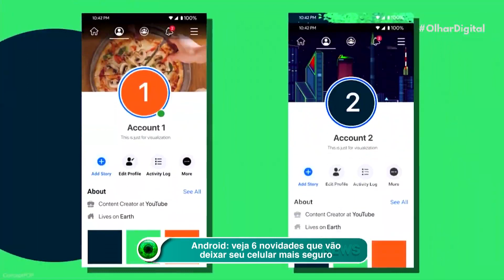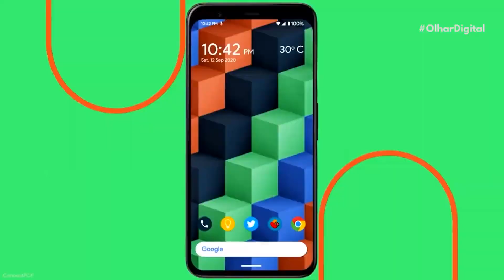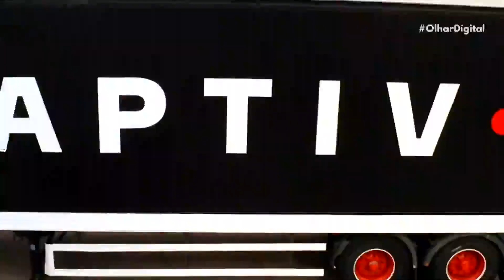Android: veja 6 novidades que vão deixar seu celular mais seguro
Vamos falar de novidades para os celulares Android. O sistema operacional do Google apresentou seis novas ferramentas para garantir mais segurança e "qualidade de vida" ao usuário.